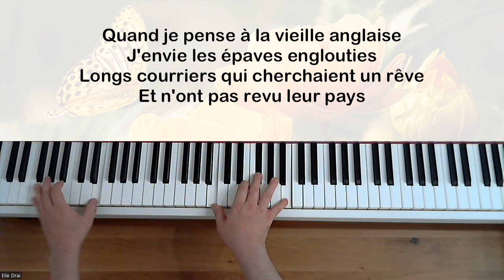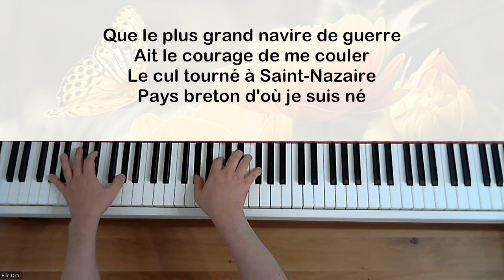Michel Sardou - Le France (avec paroles) - Piano